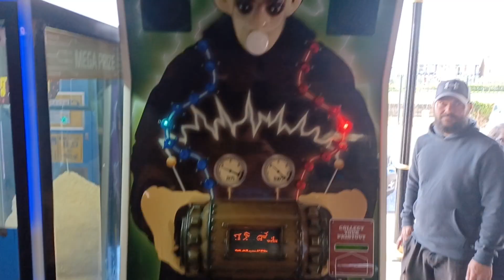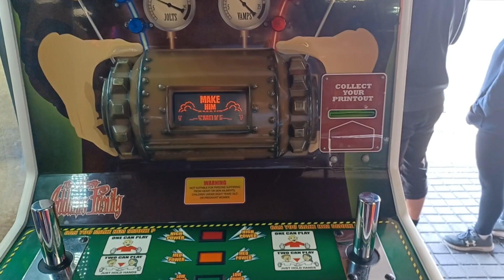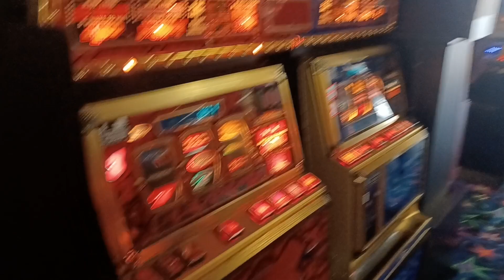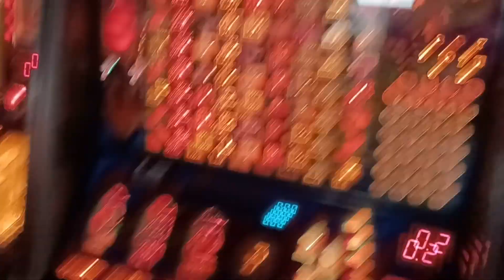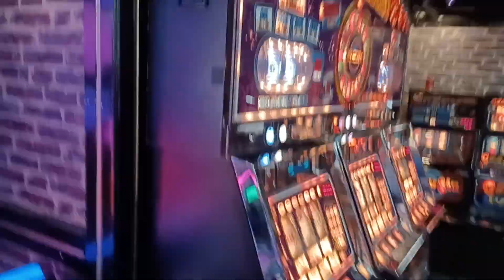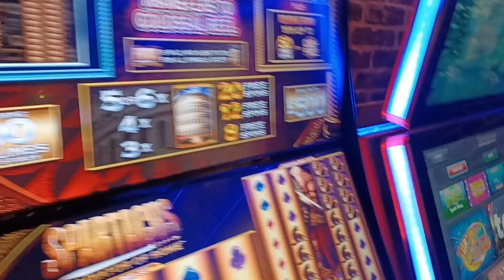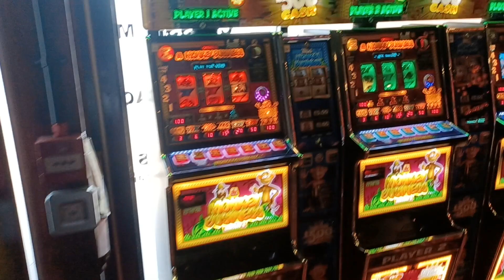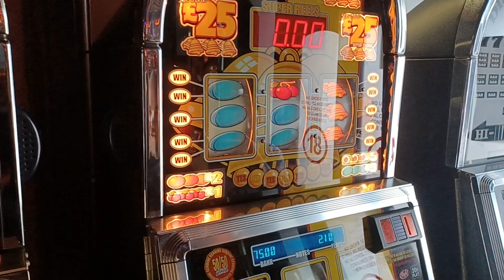BBQ Wkend 2023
With thanks to all for attending on behalf of Dave, America, staff and the girls.